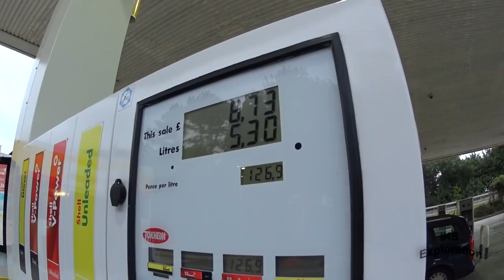BUNKER UNCOVERED, FORD TRANSIT REPAIR & TEST (VLOG 38)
amazing thing folks in vlog 32 we went on the search of roc posts in Sussex.

One we found was in the first stages of the site being redeveloped, my first thought was the post was a goner.

I left my card with a note written on it saying what was there plans for the site was, and you know what they emailed me folks :)

in vlog 34 we spoke to Chris on the phone about a Ford transit carburetor that had not been delivered in time.

we fit the carburetor  to Chris 1989 Ford transit and then take it for a spin.